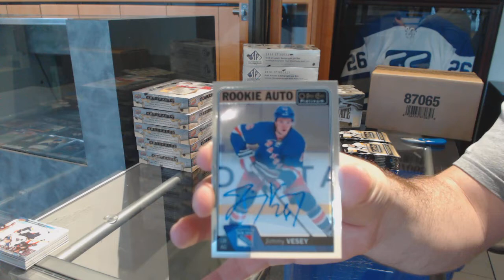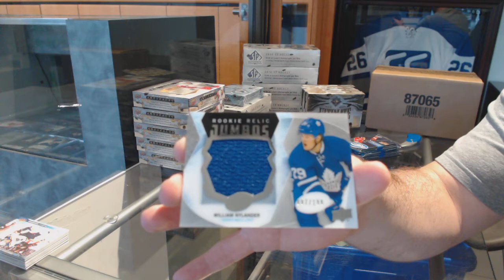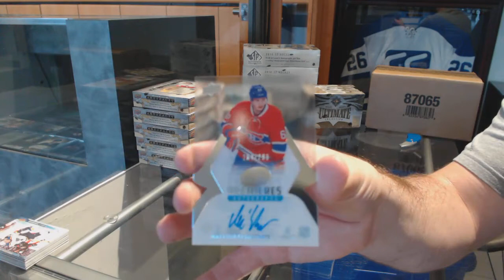16-17 UD OPC Platinum & 16-17 UD ICE Hockey Box Break - C&C 7579